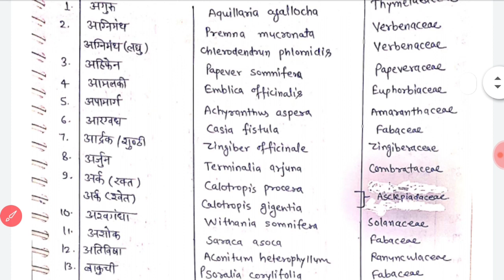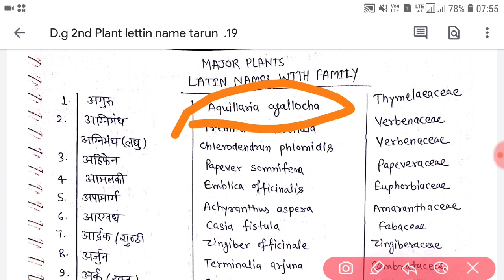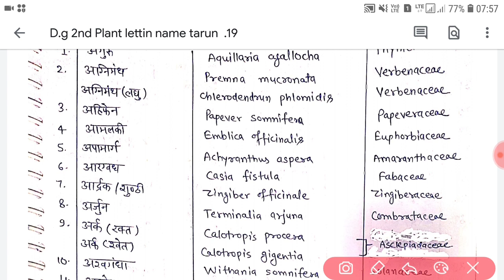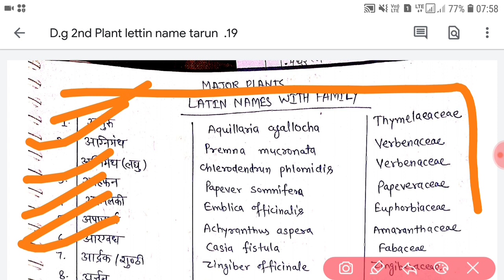Bams 2nd year Lecture Notes In Hindi & English | Dravyaguna Plant Latin Name With Family | D.G 2nd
Ayurveda News
 BAMS News
 Ayurveda Medicine
 Ayurveda Treatments
 Motivation Speech Video
 Ayurveda motivation
 Ayurveda Knowledge video
 Ayurveda Anatomy
 Ayurveda Physiology
 Ayurveda Nuskhe
 Gharelu Ilaaj